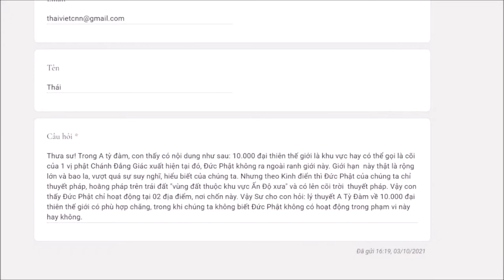Phạm vi hoằng pháp của một vị Chánh Đẳng Giác - sư Hạnh Tuệ